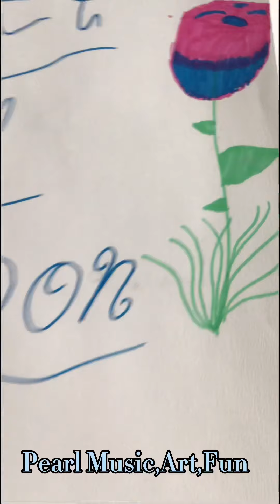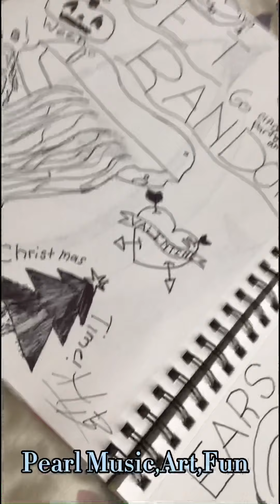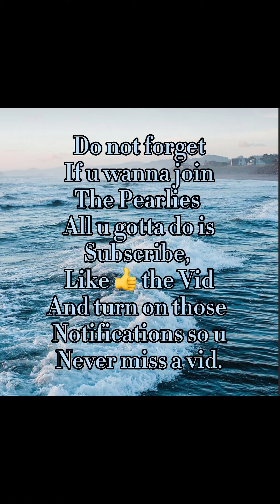Here is my artwork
Hi guys here’s my artwork and I hope u guys like it.
I drew from the past year during Covid-19 and the pandemic
Remember if u wanna be apart of the Pearlies all u gotta do is Subscribe and like the video and turn on those notifications and do not forget to share with ur family and friends.